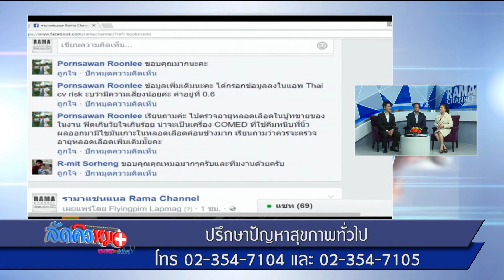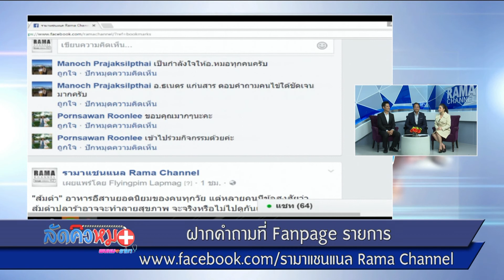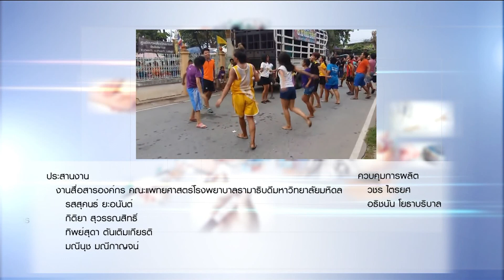ศัลยกรรม : พบหมอรามา ช่วง ลัดคิวหมอ 6 มิ.ย.60 (5/5)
อ.นพ.พงศ์ศิษฏ์  สิงหทัศน์
สาขาวิชาศัลยศาสตร์อุบัติเหตุและเวชบำบัดวิกฤตศัลยกรรม
ภาควิชาศัลยศาสตร์

ออกอากาศเมื่อวันที่ 6 มิถุนายน พ.ศ.2560